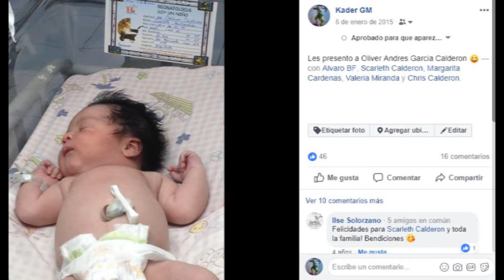CUMPLEAÑOS #4 DE OLIVER ANDRES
ELEGI ESTA MUSICA PORQUE ES UNA DE LAS FAVORITAS DE ESTE MAN , NO SE DE DONDE SALIO ROCKERO JAJAJAJAJA